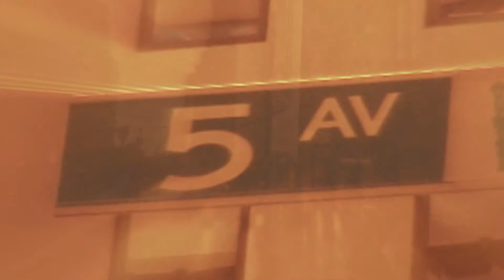STAY (a gay bashing murder) BASTONE /No FiLtr ltd. 2014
a new No FiLtr ltd. production
available at all music outlets 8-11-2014